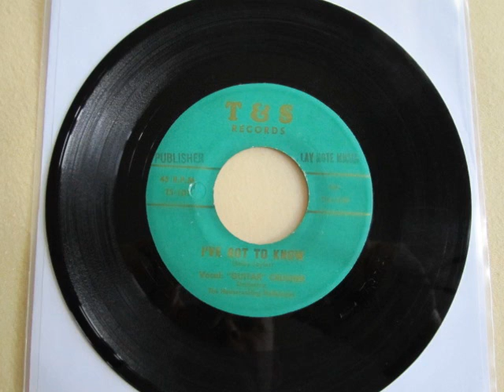Guitar Crusher - I've got to know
Very rare 45 ,fantastic guitar ! Great stroller !